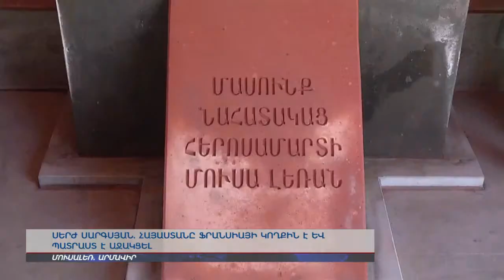Ահաբեկումից ցնցված Ֆրանսիային Հայաստանը հիշեցնում է` միշտ ձեր կողքին ենք